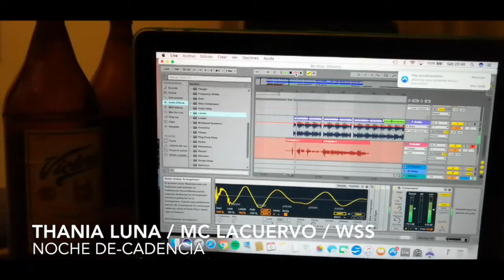L.A. Cuervo / Thania Luna / White Shit State - Noche de-cadencia - RapShitSession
Performer: L.A. Cuervo, Thania Luna, WhiteShitState
Composer, Lyricist: L.A. Cuervo, Thania Luna, Isai Flores Navarrete
Recording, mixing, mastering: Isai Flores Navarrete
Produced by White Shit Studio